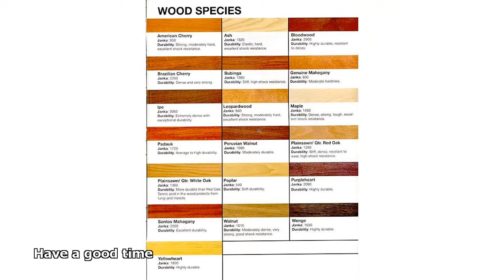hardwood flooring types